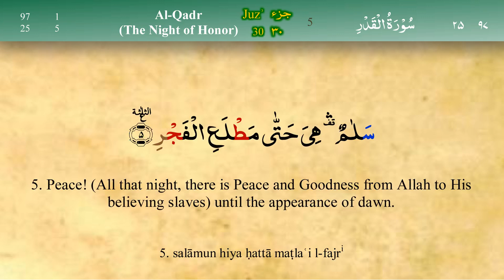097 Surah Al Qadr with Tajweed by Mishary Al Afasy (iRecite)